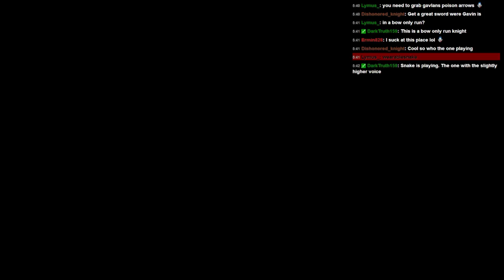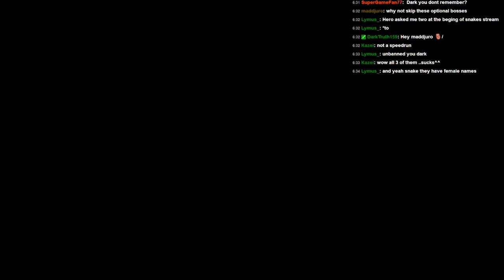Wearable Snake Plays - Dark Souls 2 -- Bows Only -- Part 4 -- Lost Sinner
Lost Sinner on hard mode! I know the video kills itself near the end, but it's only for a few seconds and it proves I did it on my first shot. So it stays!

The Rules:
Bows only! A pretty simple concept. Also no armor, no shields, no summons, just iike we used to back in the original Dark Souls! Will this run be hard? Who knows!